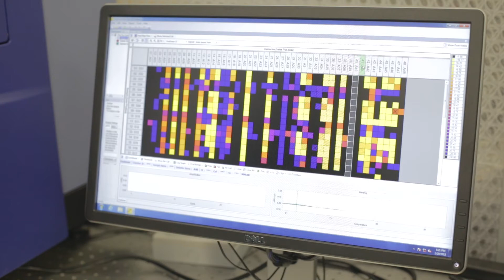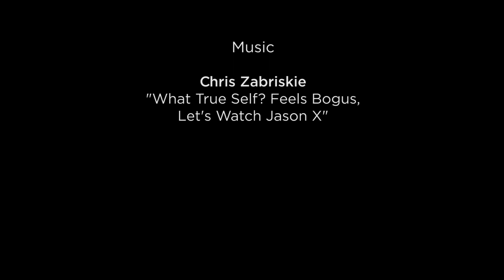The Conversation: Youssef Idaghdour on Genes & the Environment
The incidence of diabetes in the Emirati population is extremely high. But what is the cause? Assistant Professor of Biology Youssef Idaghdour talks about the relationship between genes and the environment, that old debate of nature versus nurture.

The Conversation is a video series that presents short talks by NYUAD researchers on topics ranging from Astrophysics to Art History.